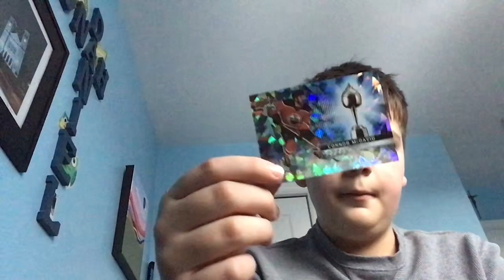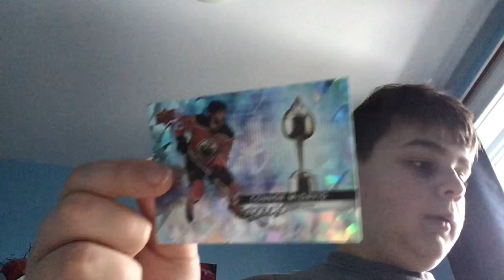2 2021-22 fat packs!